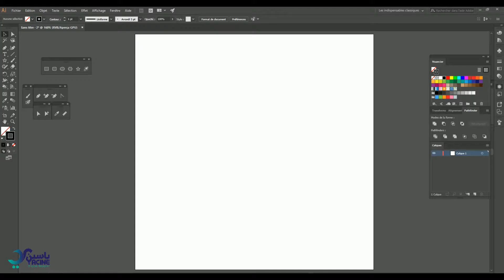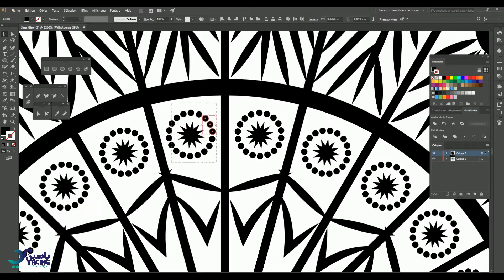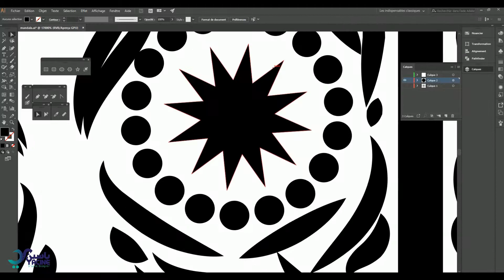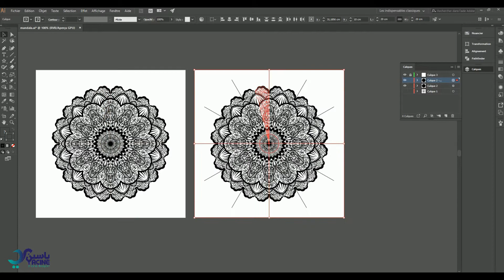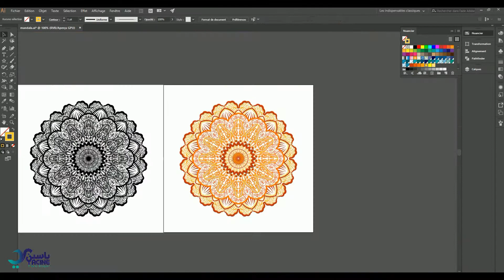Draw MANDALA ART by ILLUSTRATOR Speed Up